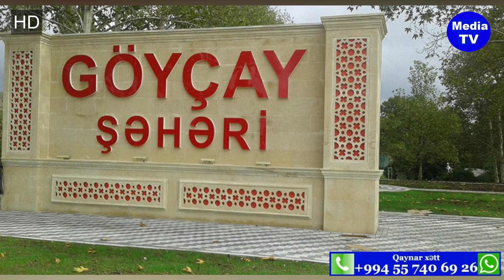Göyçayın icra başçısı 250000 manat mənimsəyib? - Gülnarə Əliyeva: PULLARIN VERİLMƏSİNİN ŞAHİDİYƏM!